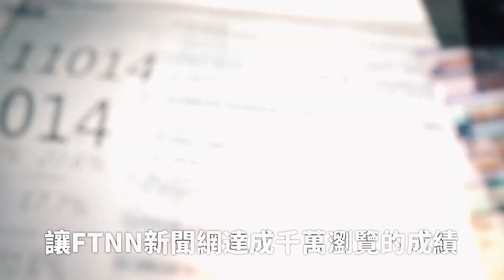大陸退役軍官駕快艇「登陸」我淡水！海巡署嚴懲10人「理由公布」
記者陳弘志／台北報導

大陸退役海軍艇長駕駛快艇在9日直闖我淡水碼頭，最後甚至成功「登陸」，引發舉國訝異。對於海防失守，海巡署今（11）日公布懲處名單，一共有10人被記申誡到記過不等處分，理由是雖然在6海浬鎖定可疑船隻，但並未進一步進行後續處置，導致船隻未被攔截，最後成功「登陸」。